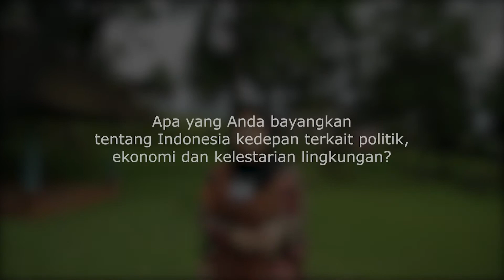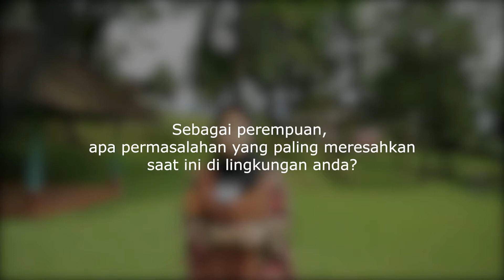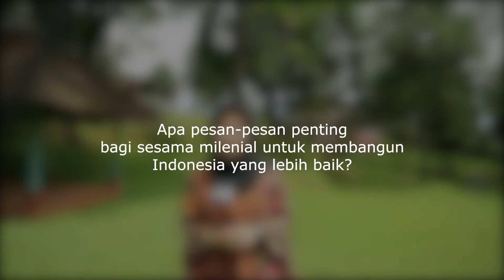Fullah Jumaynah - Milenial Reformis Jakarta